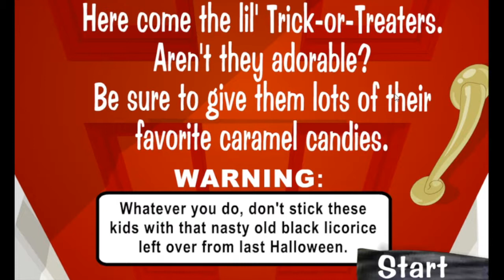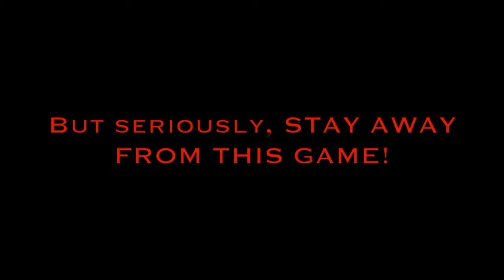This Game Traumatized Me As a Kid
Warning: This video WILL contain jumpscares! If you frighten easily or prone to have night terrors, PLEASE CONSIDER TURNING OFF THE VIDEO OR TURN AWAY UNTIL THE JUMPSCARE IS OVER! Watch at your own risk! Otherwise, enjoy!
Today, I will talk about a game that traumatized me as a kid called "Black Licorice", if you want to play it. I will post the link to the game.
P.S. this is the last time I will use this intro. New intro coming up soon!